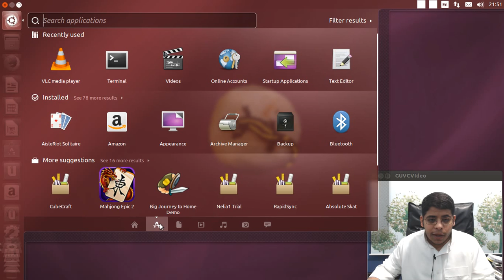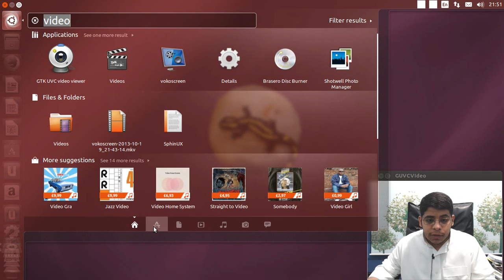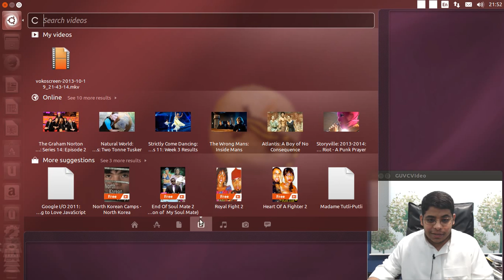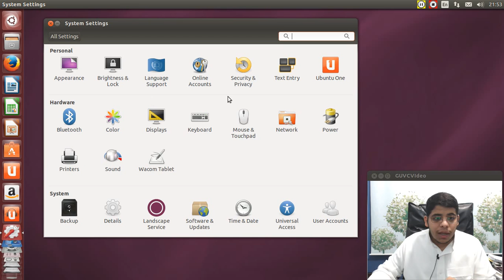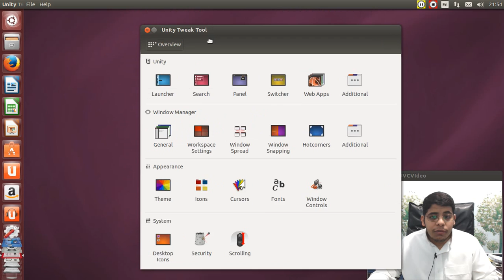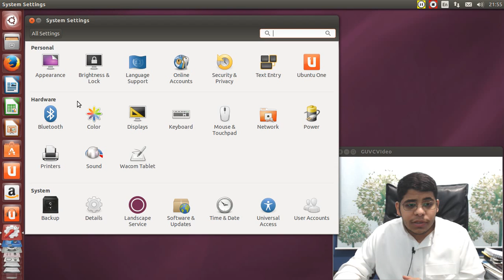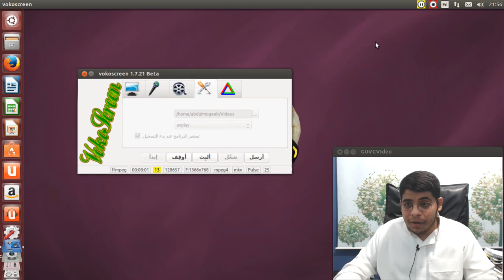ubuntu 13.10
امر التبديل بين اللغات العربية والانجليزية بلوحة المفاتيح :
setxkbmap -layout us,ar -variant -option grp:alt_shift_toggle